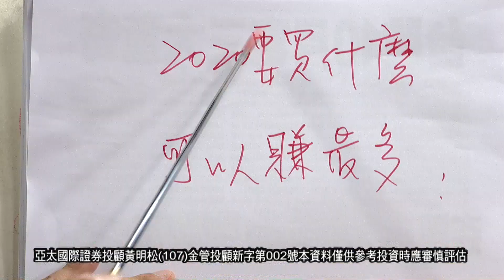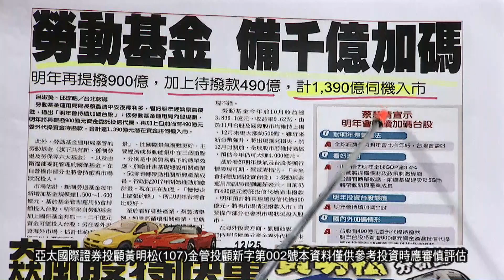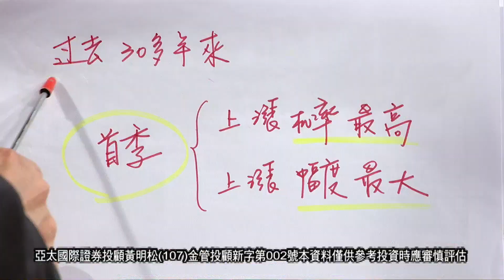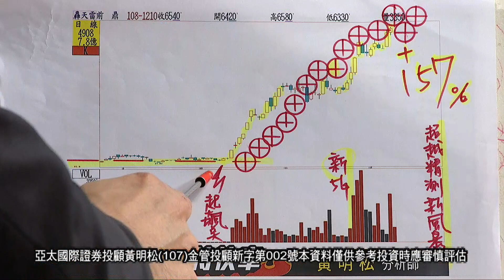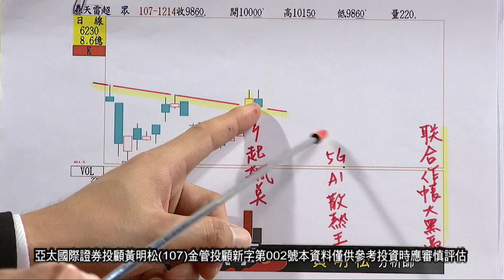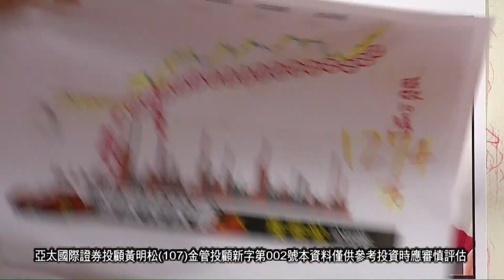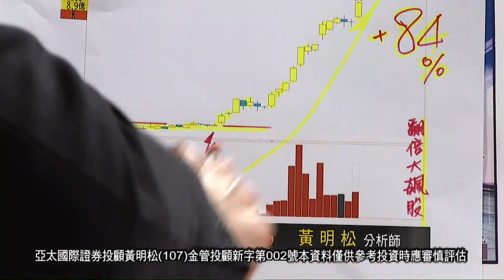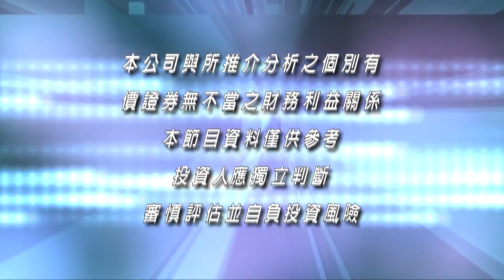20200120 全世界降息灑錢刺激經濟和資金狂潮造就台股大多頭行情 台股年前因觀望氣氛受到壓制 美股已經領先噴出 年後台股開紅盤必定往上大噴! 過年後你還是要做多! 黃明松 飆股特快車 春節特別節目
黃明松 飆股特快車 春節特別節目